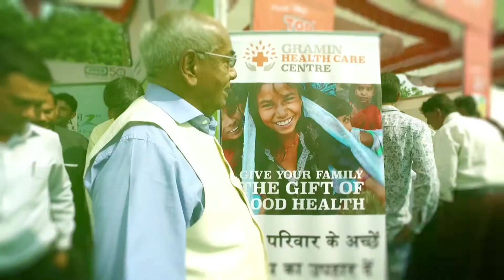Dr. U. S. Awasthi_GJC_VADODARA